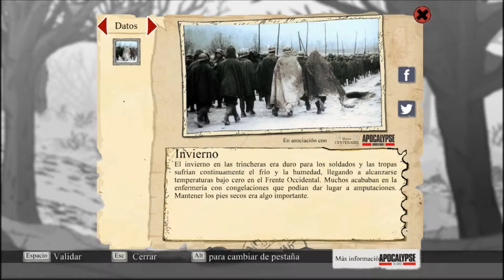VALIANT HEARTS: THE GREAT WAR "LUCHA A MUERTE!!" #12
En este gameplay en español de Valiant Hearts nos enfrentamos cara a cara contra el Conde VON GORF y ... ya veréis lo que pasa en el video jeje.

Sin duda es un videojuego que recordaré siempre porque es una autentica pasada todos los detalles que tiene en todos los aspectos, música, historia, gráficos, jugabilidad y datos históricos.

Detalles del juego:

- Fecha de estreno inicial: 24 de junio de 2014
- Desarrollador: Ubisoft Montpellier
- Modo: Videojuego de un jugador
- Distribuidor: Ubisoft
- Premios: Premio BAFTA de Videojuegos a la Mejor Propiedad Original, Más
- Plataformas: PlayStation 4, Xbox One, Android, PlayStation 3, Xbox 360, iOS, Microsoft Windows